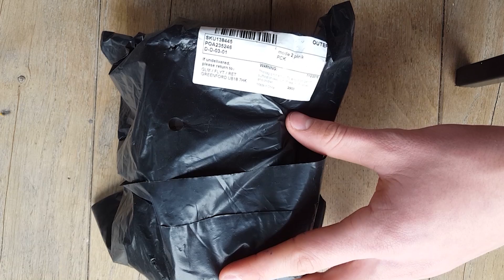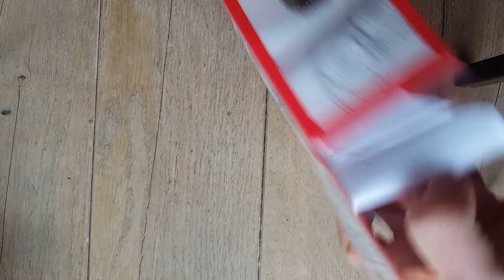Cheerson CX-10 UNBOXING ! (Banggood)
Unbxoing of the world's smallest drone !
I ordered the cheerson cx-10 from banggood.com and it works perfectly.